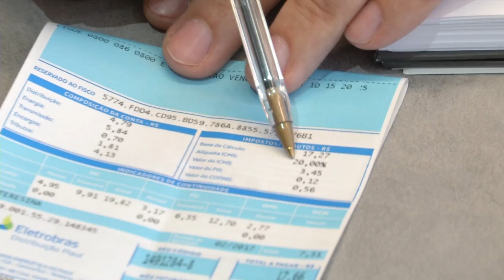Ações de conscientização marcam o dia do contribuinte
Hoje (25) é o dia do contribuinte e várias ações estão sendo realizadas para conscientizar a população sobre como os impostos cobrados no país devem ser revestidos em serviços. a reportagem é de Sayuri Sato.